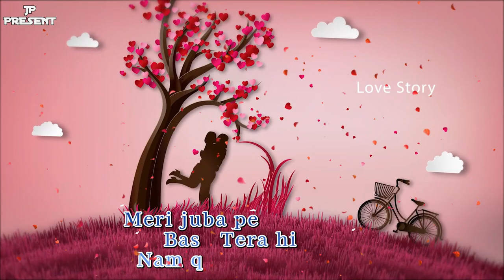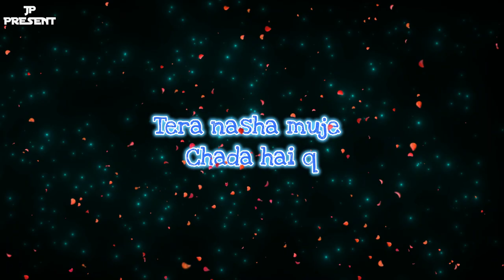Tu Hi Tu | Romantic Song | J Street & Naumna | Lyrics Video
A New Romantic Melodie
A Romantic Feel
To Enjoy This
Feel On Love

Artists : Naumna & J Street
Lyrics : J Street & Nauman
Mixing : Nox

Channel

Thanks For Supporting And Love 🙏